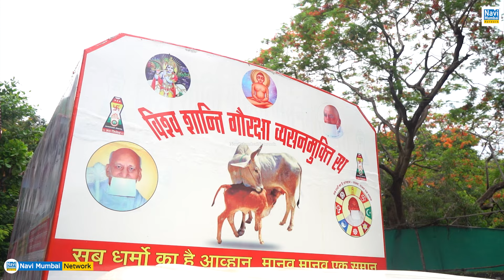Saint Kamal Muni Kamlesh - भू माफिया से गोचर भूमि मुक्त कराएं सरकार | Dinesh Parakh